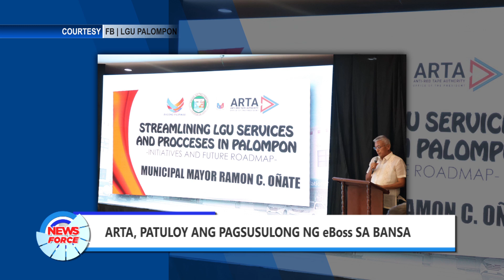ARTA, patuloy ang pagsusulong ng eBoss sa bansa | ONE MEDIA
Alinsunod sa layuning mapabuti, mapabilis, at maging episyente ang serbisyo ng gobyerno pagdating sa mga usaping negosyo sa bansa, patuloy ang pagsulong ng Anti Red Tape Authority na magkaroon ng Electronic Business One Stop Shop ang mga lokal na pamahalaan sa bansa.

Ulat ni: Princess Castro